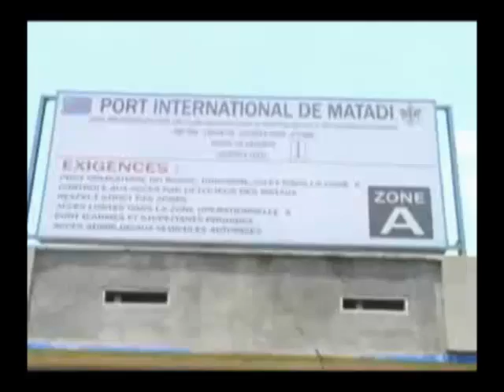Bas-Congo : des ministres du gouvernement central à Matadi pour désengorger le port